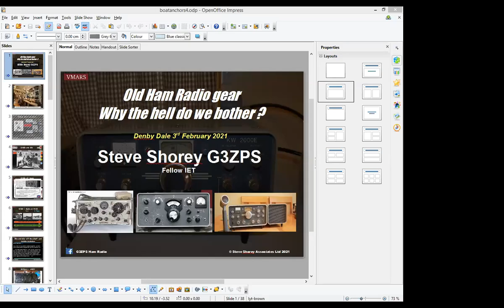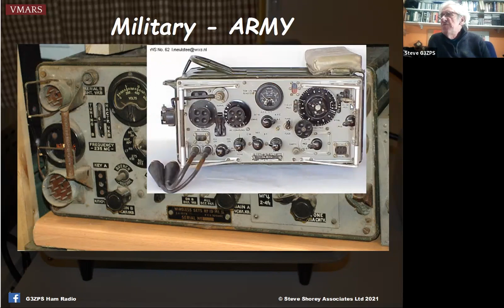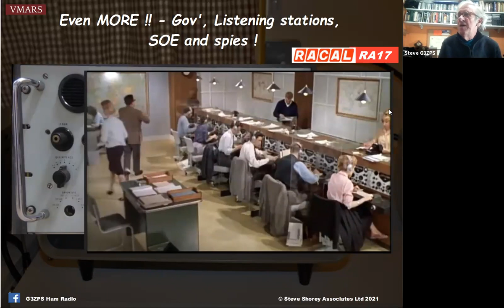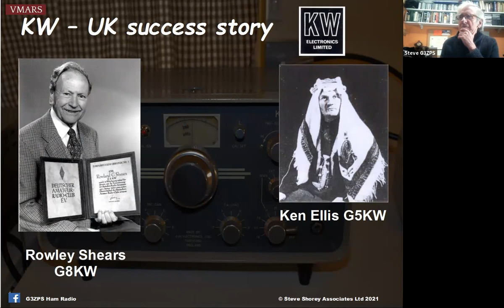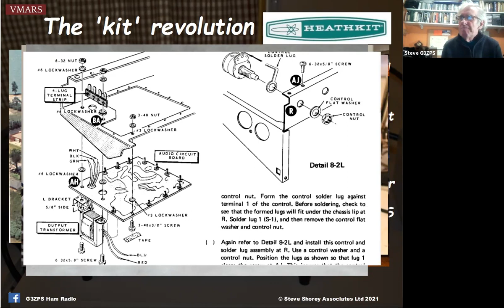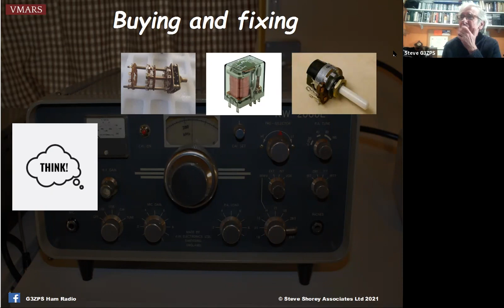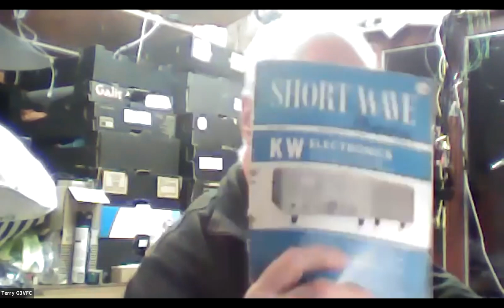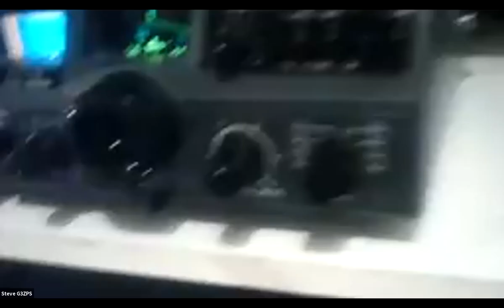Steve G3ZPS presenting his talk on " Old Radio Gear - why do we bother !"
Steve gave a very entertaining walk through of old radios from WWII to the 80s.  Since many of us have still got radios built many years ago this was both an interesting and nostalgic evening for all. For new amateurs it may encourage that purchase of an old radio as a first buy to get into the hobby !